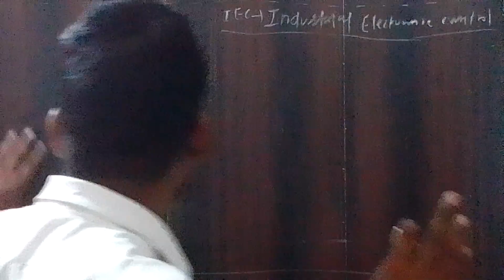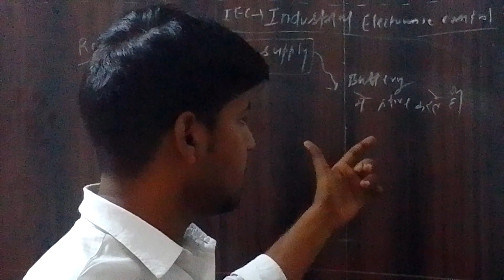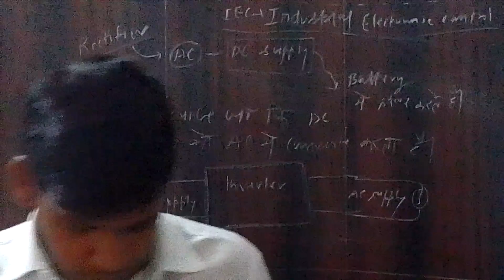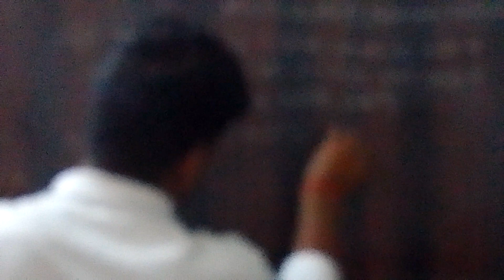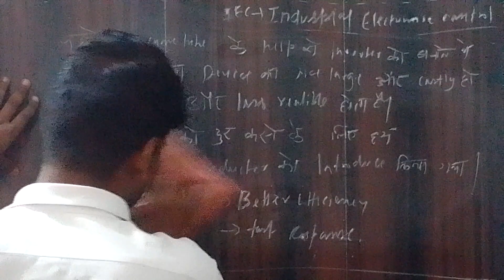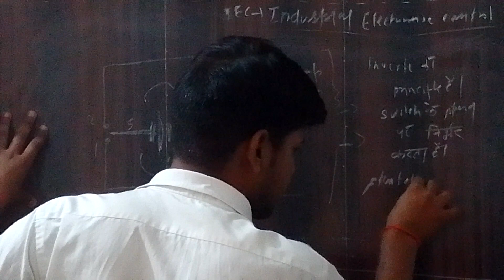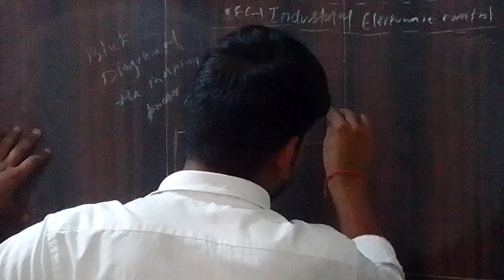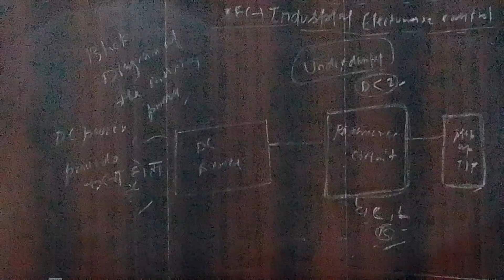Inverter copper cycloconverter ll industrial electronics control ll Polytechnic 4 th semester UPBTE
इस वीडियो में आपको इन्वर्टर को देखने को मिला है ।

इस वीडियो से रिलेटेड लिंक नीचे दिए गए है।